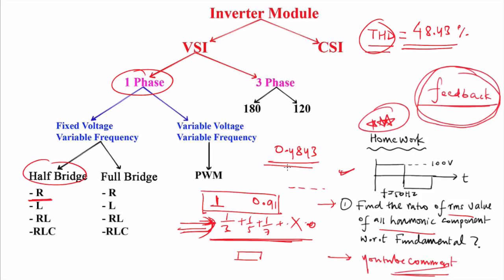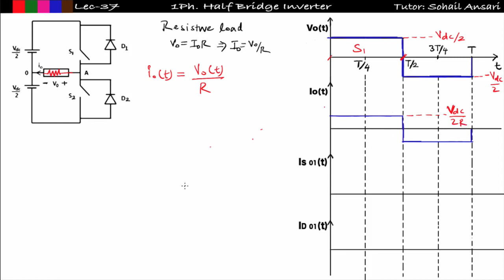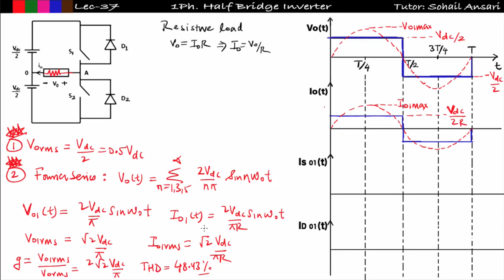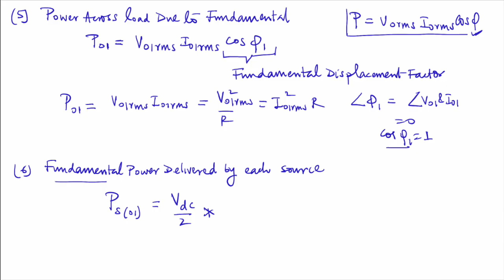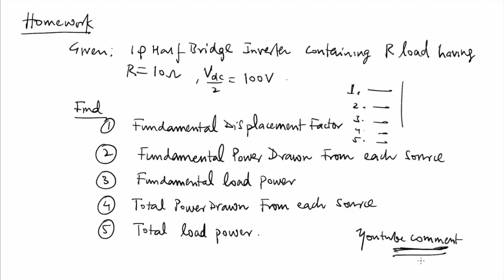Lec 37(a) Half Bridge Inverter | R Load | Power Electronics